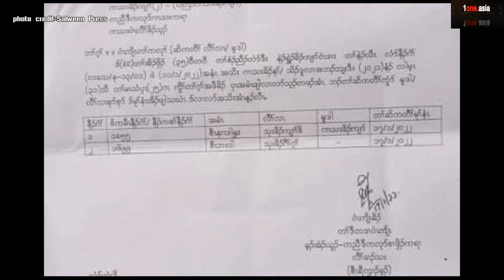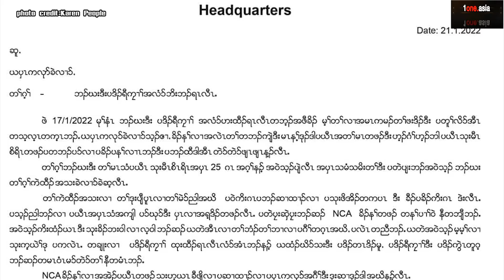"นายพลเนอดา"ประกาศแตกหัก! ไม่ยอมรับผู้นำกะเหรี่ยง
ไปที่รัฐกะเหรี่ยงกันต่อ ล่าสุด นายพลเนอดา โบเมี๊ยะ ผู้นำกะเหรี่ยง KNDO ออกจดหมายแถลง ไม่ยอมรับหนังสือ ที่สั่งปลดออกจากตำแหน่ง ฉะใครก็ตามที่ออกจดหมายฉบับนั้น เป็นผู้นำที่ทุจริตและ ทำงานให้กับเผด็จการทหารพม่า พร้อมระบุ ผู้นำ NCA ทั้งหมดเหล่านี้ไม่ใช่ผู้นำของเรา และจะไม่เกี่ยวข้องกับพวกเขาอีกต่อไป ลั่น ต้องสู้จนกว่าชนะ เรื่องนี้น่าสนใจไปติดตามกันครับ คลิกอ่านรายละเอียด